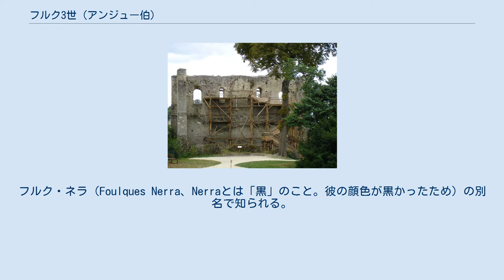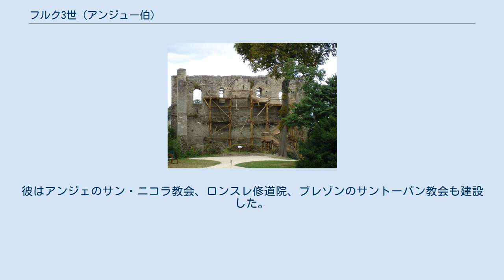フルク3世 (アンジュー伯)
フルク3世・ダンジュー（Foulques III d'Anjou、965/70年 - 1040年6月21日）は、アンジュー伯。
フルク・ネラ（Foulques Nerra、Nerraとは「黒」のこと。彼の顔色が黒かったため）の別名で知られる。
 フルク3世は、ジョフロワ1世とアデール・ド・モーの子として、アンジェルジェ家に生まれた。
フルク・ネラが新たにアンジュー伯を継承したとき、彼は生まれながらの暴力的な気質と並々ならぬ活力を持っていた。
歴史家アシル・リュシェール（fr）の言い回しによると、『中世で最も波乱万丈な戦士の一人』である。
 彼はしばしば残酷であったが、罪を犯す度に相応の自責・後悔の念に苛まれた。
彼は自らの罪を洗い流し贖罪を行うため、自らの領内の修道院を増やし、3度聖地へわたった（1002年、1008年、1038年）。
 実際に彼は、姦通をはたらいたとして妻を火刑に処した数日後に起きた、アンジェ大火の背後にいたことでとりわけ非難されている。
フルク・ネラは、民衆の憎しみと己の良心の呵責から追及されていた。
彼の復讐または野心の犠牲になった、多くの犠牲者たちが夜になると墓から出てきて彼の眠りを妨害し、彼の野蛮さを責めているような気がしていたのだ。
 最後にエルサレムへ巡礼した際、フルク・ネラはシャツを身にまとわずに聖墳墓の前へ進み悔い改め、2人の従者たちが主人が命じたとおりに唱えた。
 『主よ、あなたを裏切り、あなたを否定したこの悪しきアンジュー伯フルクを受け入れたまえ。
改悛した我が魂よ、イエス・キリストを見よ』 エルサレムにおいてアンジュー伯が行った巡礼は、彼の死後に記された年代記において彼にAncienそしてJérosolomitainの別称を与えた。
 ランジェ城のダンジョン 西方においては、彼は義兄のブルターニュおよびレンヌ伯コナン1世（姉エルマンガルドの夫）と敵対し、992年6月27日に起きたコンクルイユの戦いでコナン1世を敗死させた。
この勝利でメーヌとトゥーレーヌを占領し、家臣であるトゥアール子爵をナントに置いた。
彼はノルマンディー公リシャール2世とも戦っている。
 1001年頃、モンソローの要塞を手に入れた時、彼は要塞を自らの最も忠実な家臣ゴーティエ・ド・モンソローに委託するのではなく、与えることに決め、よってアンジュー最初の領地が誕生した。
この政治的・戦略的決定は、領土に対するより効果的な防衛を確実なものにした。
モンソローの要塞は引き継がれなかった。
 彼は自分の領地をポワトゥーを犠牲にして拡大し、モージュ地方を征服し、1005年にモントルヴォーの城を建設した。
 東方において第一の敵は、ブロワ伯ウード2世だった。
しかし、カペー家の王との同盟関係によって彼はブロワ伯に対して優位に立った。
1016年7月6日のポントルヴォワの戦いでフルク・ネラは勝者となった。
彼はそれから、広大な領地の守りを、自らの大将でアンジューのセネシャルに命じたリゾワ・ダンボワーズに任せた。
 彼は統治期間の間、常にブルトン人、ブロワ伯と戦い、ヴァンドームからシャトー＝ゴンティエ、ロシュ、モンバゾン、ランジェ、モントリシャールを経由してアンジェまで広がる伯領を守った。
 モントレゾールの中世の城を含む100か所以上の城、ダンジョン、修道院の建設は彼の責任に負うものである。
 1007年、フルク・ネラはボーリュー・レ・ロシュ修道院を創設した。
アンジュー伯はまた、994年に要塞であるランジェのダンジョンを建てた。
この遺構は現在もランジェ城内に残る。
また、アンジェのサン・ニコラ池は、1000年頃に彼が掘らせたものである。
 ラ・マルシュ伯アダルベール1世とともに、990年にフルク・ネラは初めてトゥールを征服した。
それにもかかわらず、同じ年にトゥール住民の反乱が起き、街から追い出されている。
町を包囲した後の997年、アンジュー伯とその軍勢は、トゥーレーヌの首都を新たに覆いつくした。
 1030年代後半、ブロワ伯ウード2世の死後、シノンの町はアンジュー伯に順番に奪取された。
しかしながら、この占領は短期間に終わった。
彼の息子ジョフロワは、1044年にトゥールとシノンの奪還に成功した。
 フルク・ネラの最初の結婚相手は、ユーグ大公の忠臣ヴァンドーム・パリ伯ブシャール1世の娘エリザベート・ド・ヴァンドームであった。
この...